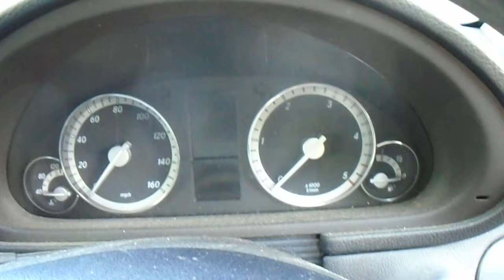edmonton lot 605